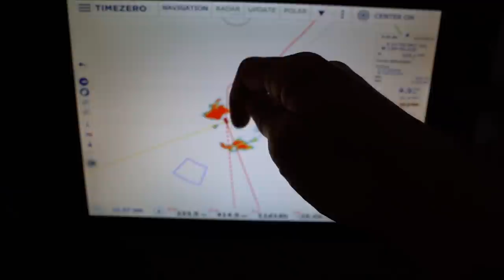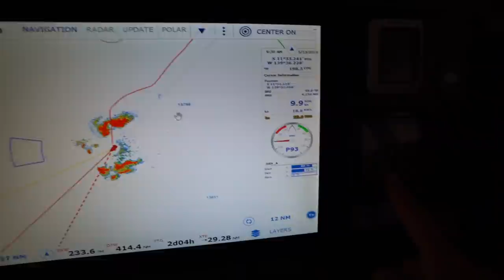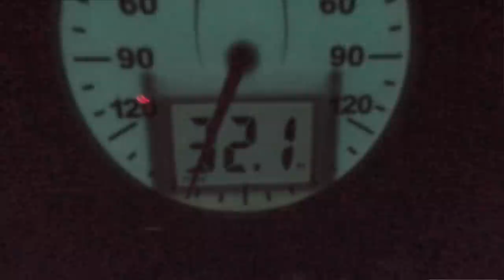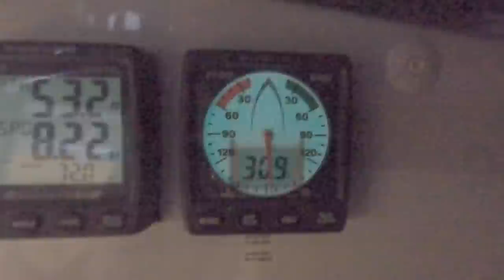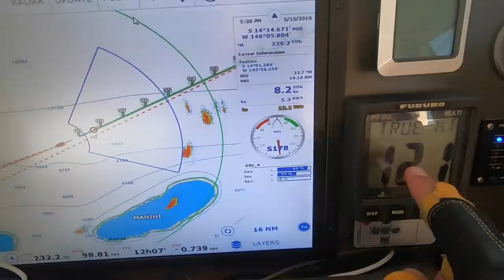Our scariest moment yet - Danger in the Marquesas. [🎥41🇵🇫]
We have our scariest moment yet, and of course it's at night. We pride ourselves on being responsible sailors (keeping our family safe), but here we got "caught with our pants down and our spinnaker up" in a gale.

While the boat was probably just fine, we lost control and could not reduce sail area. Losing that control is very scary when your family is on board and you don't know what the storm will throw at you next.

Often it's the sailors that break before the boats do - and such was the case here. Still, it's terrifying. If anything, we have more faith in our boat than before - and maybe a little more belief in ourselves as well...

ABOUT US: We are a family of five sailing around the world on our "dream boat," a performance catamaran named "Archer."

Ten years ago, before kids, we sailed a Lagoon 380 named "Honeymoon" halfway around the world to Sydney, Australia. Along the way we shared our experiences with family and friends via YouTube, and by happenstance created one of the earliest sailing channels still posting. We also realized what an incredible experience we were having and that someday we wanted to do it again, only this time with our kids.

OUR BOAT is a Ferrari red Outremer 51 performance cruising catamaran. We chose this boat as it has been specifically designed for the purpose of bluewater sailing. It was designed and built to withstand the stress of "sailing multiple times around the world safely and in comfort." And yes, she's nice on the eyes too.

OUR ROUTE has taken us from the Boston/Cape Cod area of the United States down to the Caribbean and then through the Panama Canal. At the time of posting this we have dealt with the Coronavirus lock down in New Zealand, a category 5 Cyclone in Fiji, and are now cruising again in Covid Free Australia.

PLEASE COMMENT!: As a "family channel," we are required to actively monitor all comments, but we still want to hear from you. Tell us what you think!